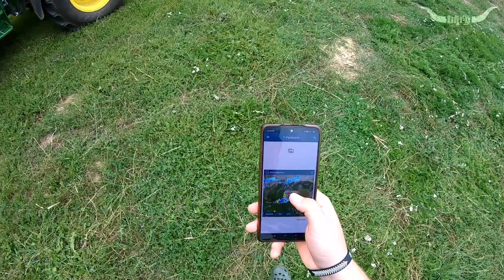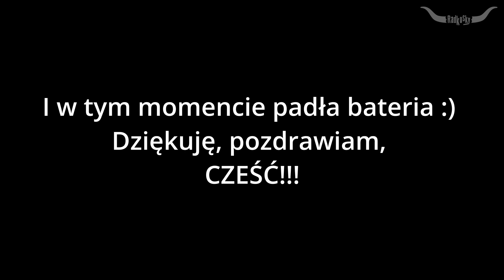Zbiór słomy - z takiego areału jeszcze nigdy nie zbieraliśmy! Walka z pogodą | Vlog #133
ℹ️ Najczęściej zadawane pytania: ℹ️
* Jaki jest rozmiar wygrodzeń? - Wygrodzenia w dobudówce to 3,6x3,8m plu wybieg 4,0x3,6m. Wygrodzenie na duże byki w oborze 4,2x3,6m w środku plus 4,2x4,0m pod wiatą
* Z jakich rur zrobione są drabiny paszowe i przegrody? - Rury z odzysku fi65mm grubość ok 3mm

🐮 STADO "BYKÓW" NA KANALE: 🐮
Szlakiem Rolnika
Kacper
Simon Knap
JALT處Jało
Ramzes
*** SERDECZNIE DZIĘKUJĘ ZA WSPARCIE ***